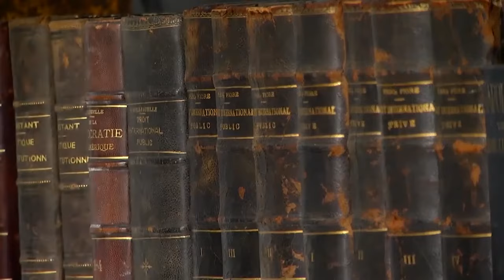The ELGS Concept by Spyridon Flogaitis, Professor, Director of EPLO, Part II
Spyridon Flogaitis, Professor, Director of the International Organization EPLO,
which operates the European Law and Governance School describes the concept and advantages of this unique School, the story behind its creation.